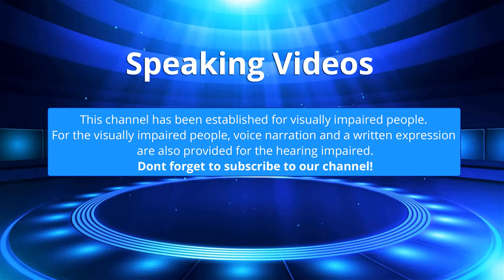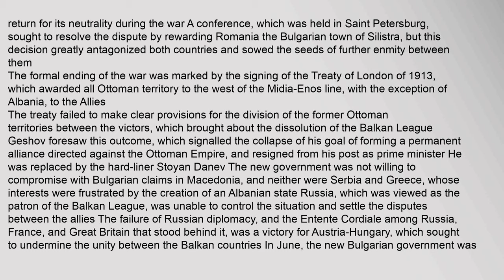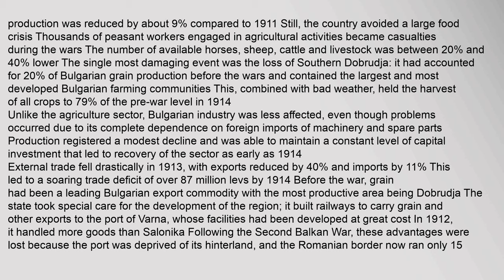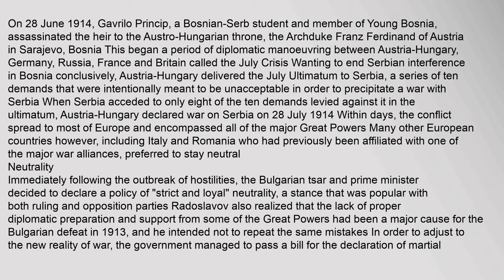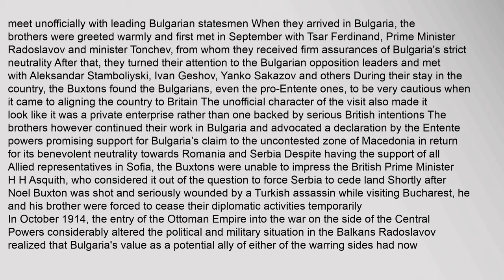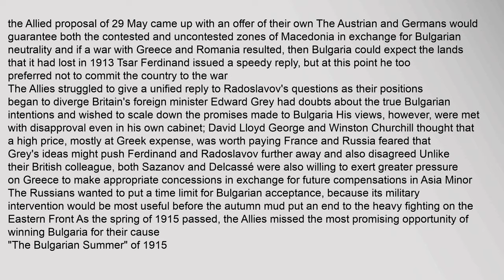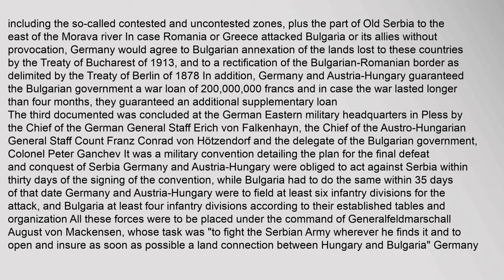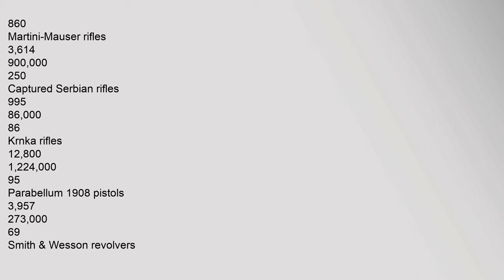Bulgaria during World War I